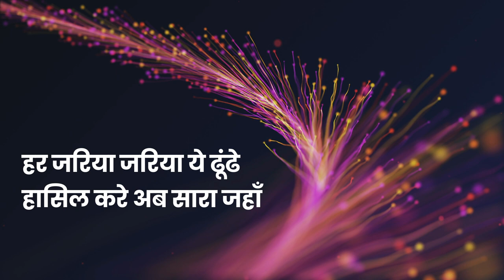Honsla - EducateGirls salutes Field Champions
Music Supervisor & Music Co Producer
Achint Thakkar

Music composition and production
Parth Parekh

Singer
Suchita Shirke

Lyrics
Parth Parekh

Parth Parekh